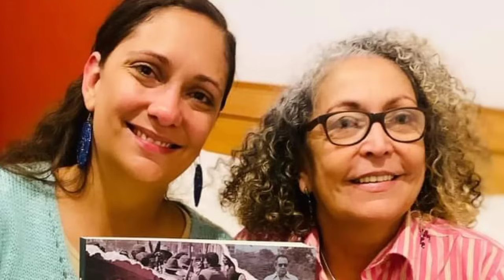PODREDUMBRE DE LA OPOSICIÓN SANDINISTA SALE A LUZ: ALVARO SOMOZA DENUNCIA A LOS MONTE VERDE